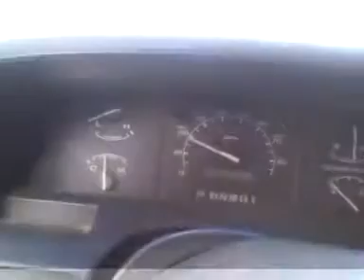Riding in these streets